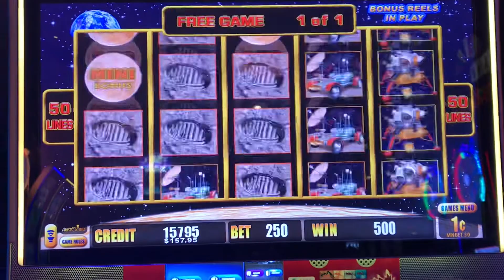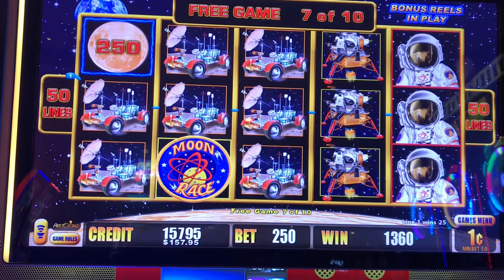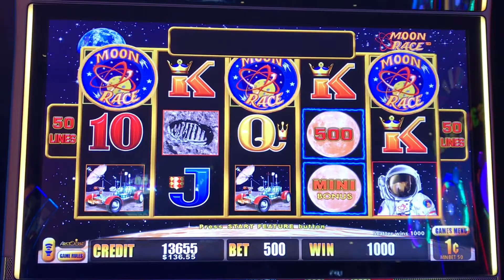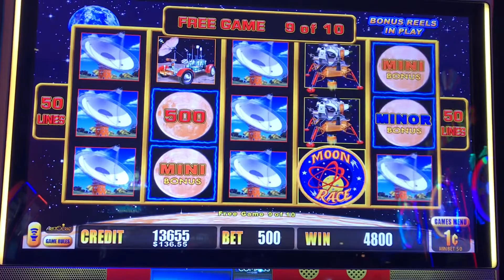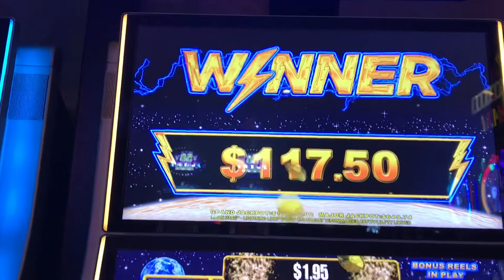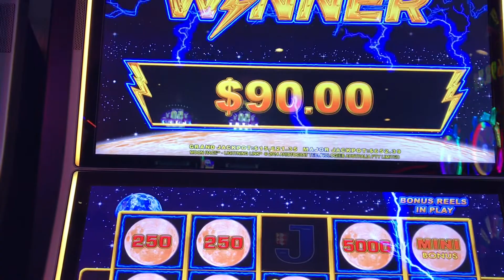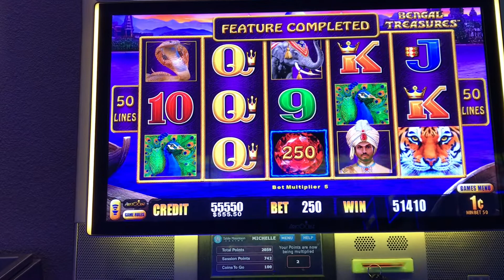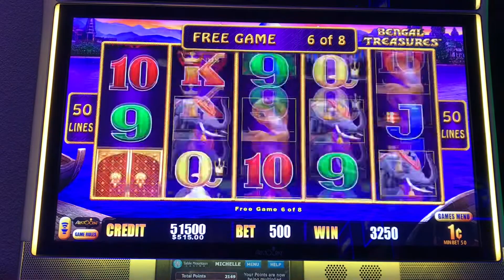😱😳WTH!! A full screen of Tigers 🐅 & one Snake 🐍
This was a shocker😳 LOVE Bengal Tigers!!!